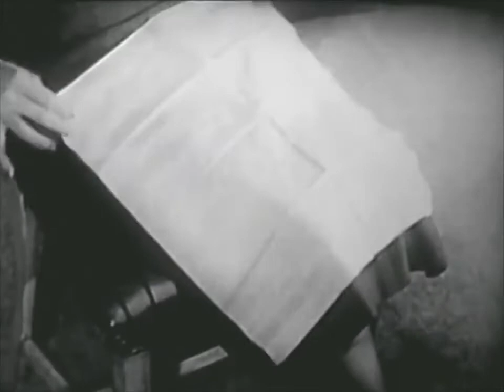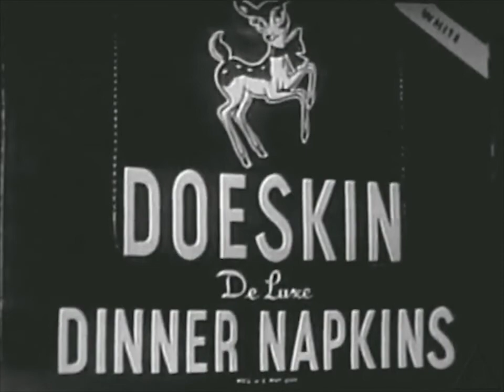Предсказания из 50x.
Как избежать чумы будущего.